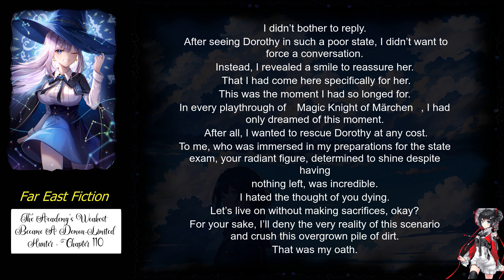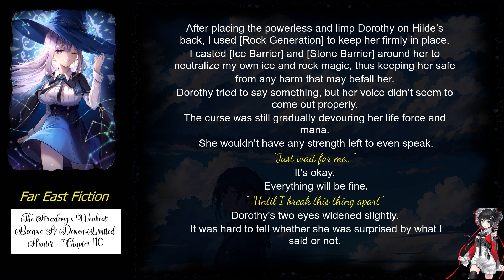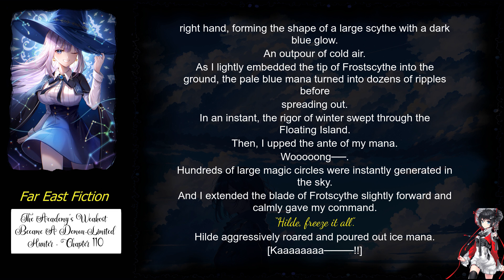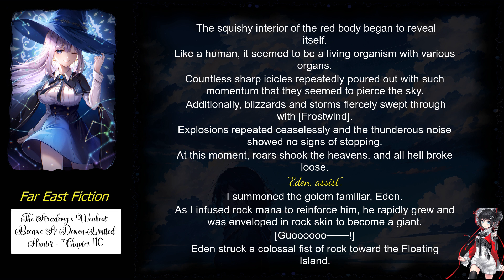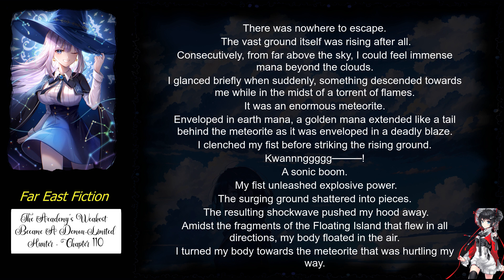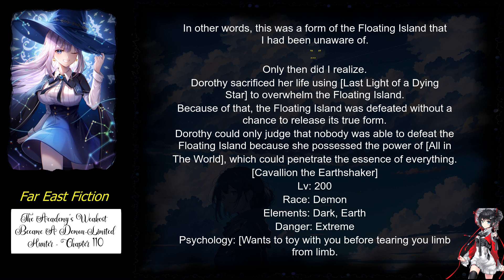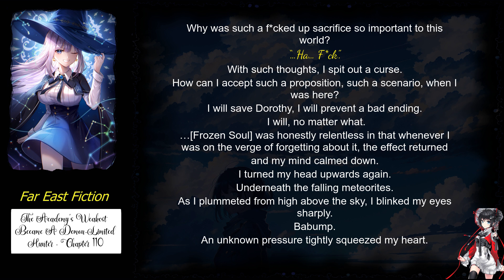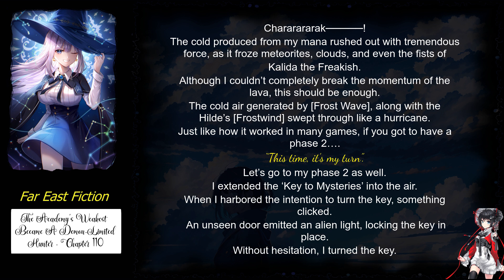The Academy’s Weakest Became A Demon Limited Hunter chapter 110